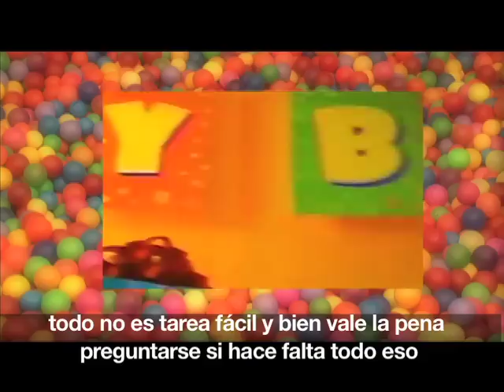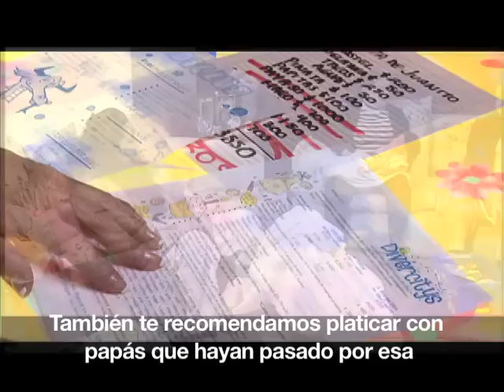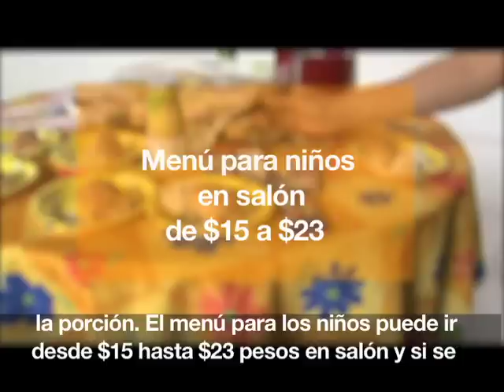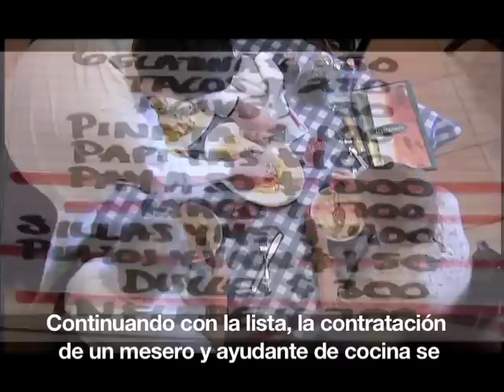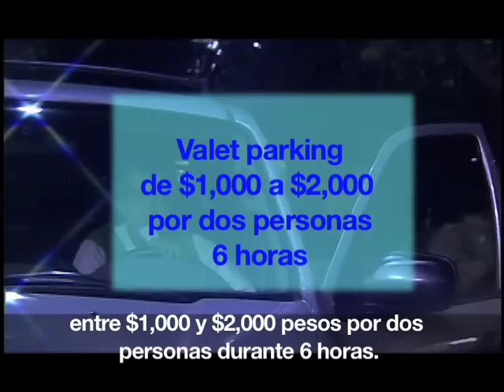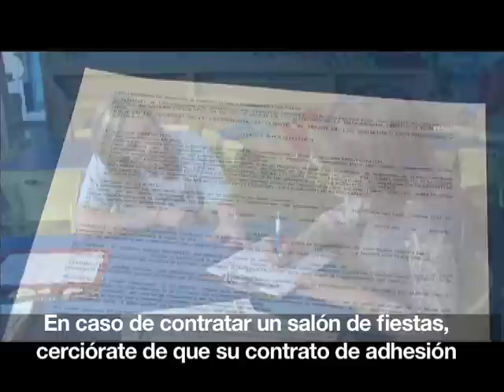Consumidor Yo: La fiesta perfecta [Revista del Consumidor TV 19.1]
¿Crees que preparar la fiesta perfecta para los niños es misión imposible? No te quiebres la cabeza,  recuerda que lo importante es que los niños se diviertan y tu no sufras, por eso te presentamos una guía para que se vuelva una experiencia memorable para ambos.
En este link encontrarás una guía de costos para preparar la fiesta y en este otro, escucha a Fernanda Tapia y los expertos hablar sobre el tema